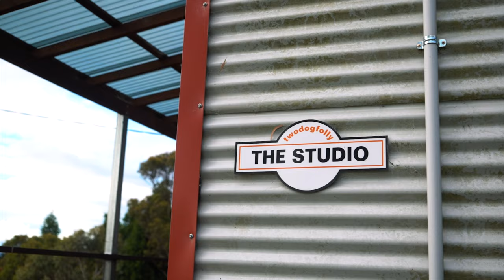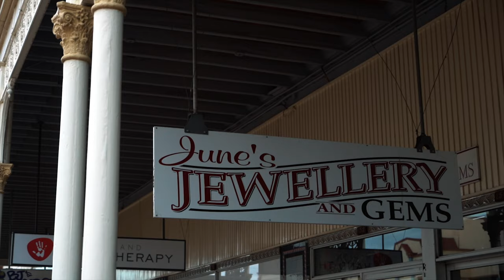Why You Need To Visit The Charming Town of Armidale | A quick explore guide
After spending some good days in Byron Bay it was time to go back to Sydney, but not before making one more stop along the way. The chosen destination was Armidale. And, oh boy, this town was beautiful! We explored it during the afternoon we had available and took some good photos!